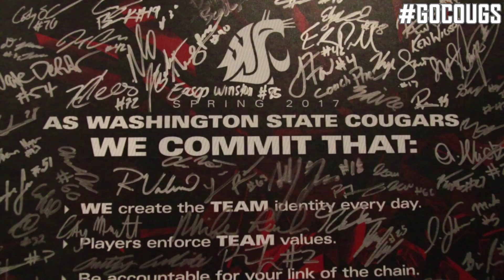Behind the Scenes - Football Media Day